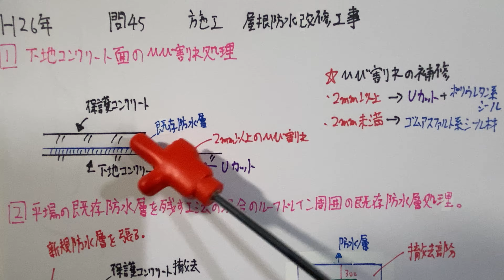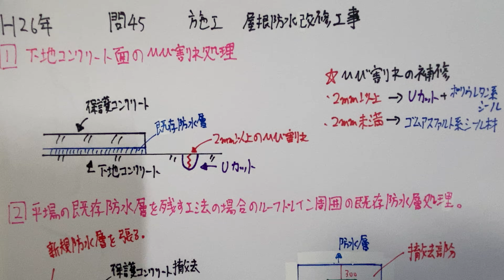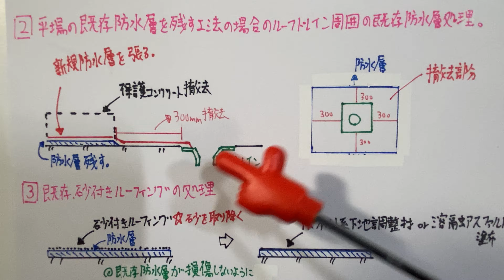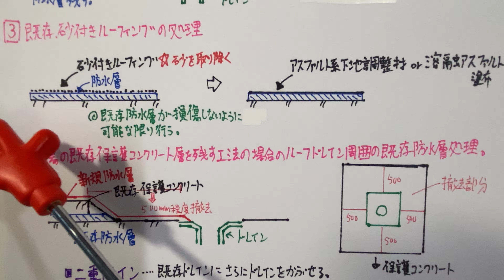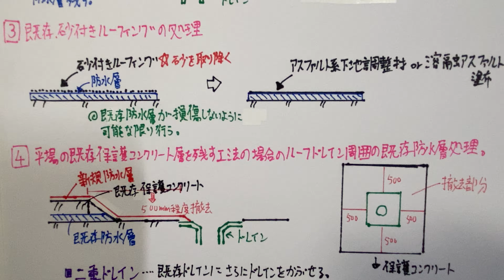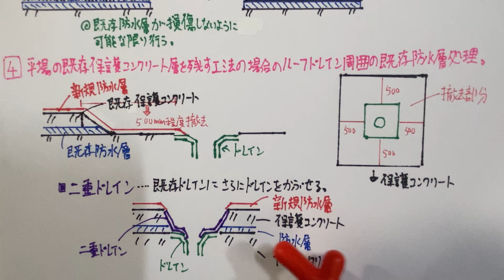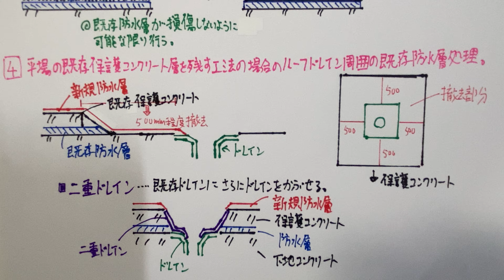【2014年(平成26年) 問45番 屋根防水改修工事/仕上げ 第3章 施工】1級建築施工管理技士 過去問 解説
〔No45〕屋根防水改修工事に関する記述として、最も不適当なものはどれか。
1、既存の保護コンクリート層及び防水層を撤去し、アスファルト保護防水絶縁工法を行うので、撤去後の下地コンクリート面の2mm以上のひび割れ部は、Uカットしてポリウレタン系シーリング材を充填した。
2、既存の保護コンクリート層を撤去し、既存アスファルト防水層の上にアスファルト保護防水密着工法を行うので、ルーフドレン周囲の既存防水層は、ルーフドレン端部から150mmまで四角形に撤去した。
3、既存の露出アスファルト防水層の上に、アスファルト露出防水密着工法を行うので、既存の砂付ルーフィングの表面の砂は可能な限り取り除き、清掃後、アスファルト系下地調整材を塗布した。
4、既存の保護コンクリート層の上にアスファルト露出防水絶縁工法を行う際、二重ドレンを設けないので、保護コンクリート層は、ルーフドレン端部から500mm程度まで撤去した。

目標は月100本 配信予定！

2月→販売士2級/宅建
3月→1級建築施工管理技士/宅建
4月→1級建築施工管理技士
5月→1級建築施工管理技士
6月→1級建築施工管理技士/販売士2級
7月→宅建/販売士2級
8〜10月→宅建
10月19日〜11月7日→2級建築施工管理技士
11月,12月→消防設備士 1類
2021年度→消防設備士 1類とFP3級を重点的に行います。